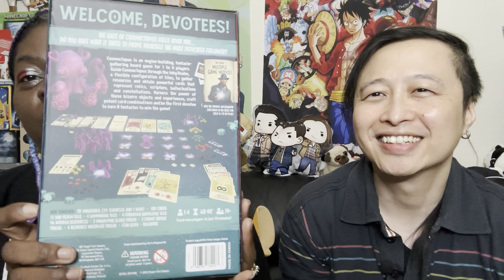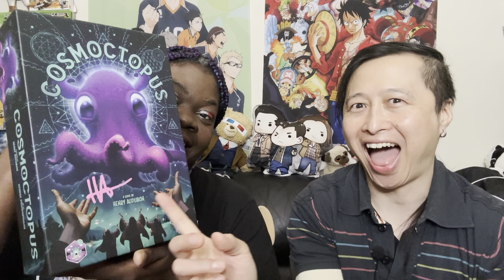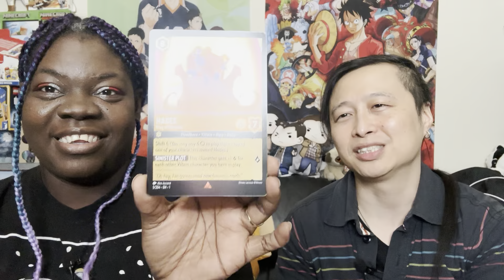New Format, Who Dis? (Cosmoctopus and Ahsoka Ep 2) - GIGGLES & GAMES EP 4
In this episode, we add some improv games/segments to the show. It gets wild as we bring you "Anything but the News", "Moving Up the Charts", and "Brought To You By” ... games where we blindly try to create news stories 📰 , a top ten song 🎵 and something called a Bibfake, using existing games (but not used as intended: listed below)!  And, we talk about Cosmoctoppus and Ahsoka episode 2!  Come play in the chaos with us and vote for your favorite new segment ☺️

Featured games (used not as intended):
The Plot Thickens from @BrightEyeGames
Blabbi @BlabbiGame
Medium from Greater Than Games @GTGamesLLC